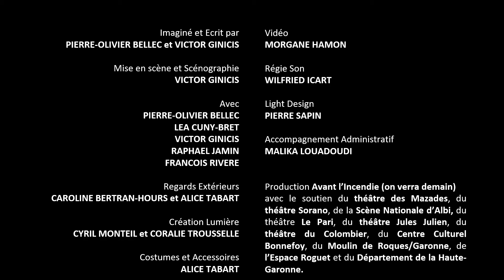Mea Culpa - Teaser #2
MEA CULPA
Théâtre Concert Bouffon
(Ça veut dire bête et méchant)

Création 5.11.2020 - Supernova - Théâtre Jules Julien

L’humanité, avide de la liberté aveugle de jouir sans entrave avec le plus d’intensité possible, court à sa perte… Convoquer sur la scène la figure millénaire et paradoxale de Lucifer qui incarne tout à la fois la connaissance et le progrès, la puissance libertaire, la tentation, la jouissance sans frein, l’amoralité, voilà le point de départ de cette création.
Convoquer un ange déchu pour questionner l’état du monde !
Lucifer revient, mais pas seul, avec des musiciens, et aussi un grand projet : celui de sauver le monde. Un dernier échange, méchant et drôle, une dernière provocation avant l’oubli, avant la fin. Avant qu’il ne soit trop tard.

Imaginé et écrit par
Pierre-Olivier Bellec et Victor Ginicis

Mise en scène, scénographie
Victor Ginicis

Avec
Pierre-Olivier Bellec
Léa Cuny-Bret
François Rivère
Raphaël Jamin

Regards extérieurs
Caroline Bertan-Hours et Alice Tabart

Création lumière
Cyril Monteil et Coralie Trousselle

Costumes et accessoires
Alice Tabart

Vidéo
Morgane Hamon

​Régie Son
Wilfried Icart

Light design
Pierre Sapin

En partenariat avec le théâtre Sorano, la Scène Nationale d'Albi, le théâtre des Mazades, le théâtre Le Pari, le théâtre Jules Julien, le Centre Culturel Bonnefoy, le théâtre du Colombier, Le Moulin, L'Espace Roguet et le Département de la Haute-Garonne.